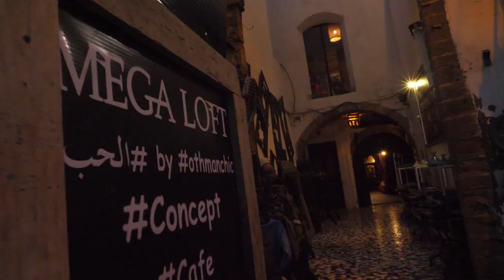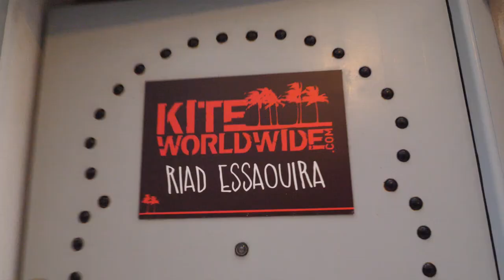Learning to Kite-surf in Essaouira Morocco | with KiteWorldWide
The term “Slice of life” didn’t mean anything to me before this trip to Morocco. It’s the name of the kite-surfing camp run by KiteWorldWide, in collaboration with Tom Court. This was our two-day crash course in Kite-surfing, check it out!